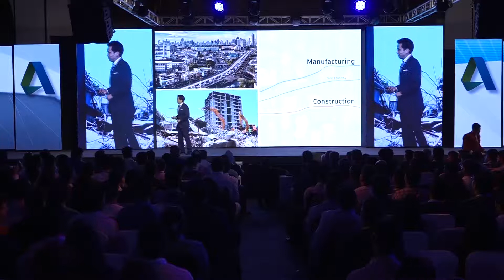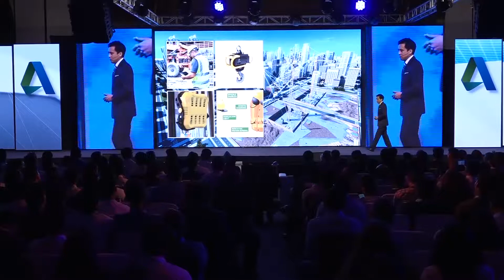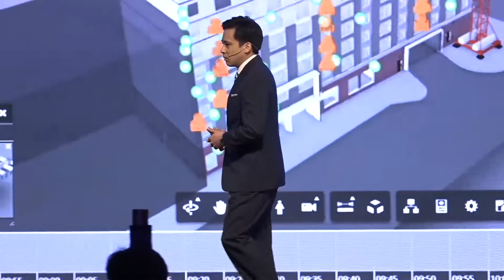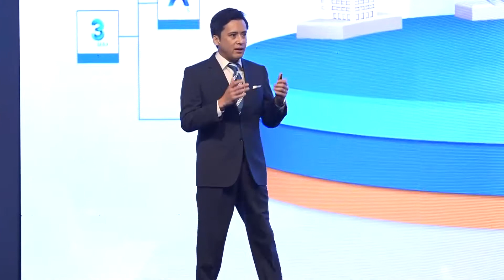AUIN2018: Future of Architecture, Engineering and Construction | Kazuo Hamaji, Autodesk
How does technology increase productivity? Kazuo Hamaji, Global Business Development, AEC, Autodesk gave an industry perspective on automation and the future of making at AUIndia.